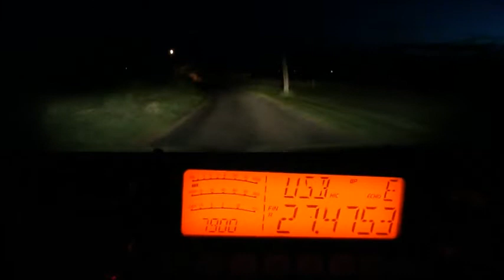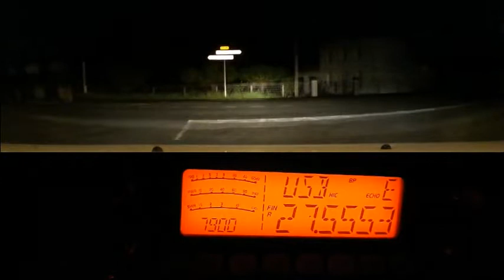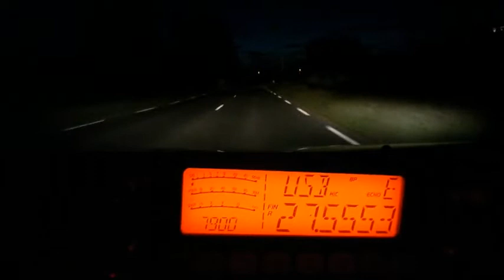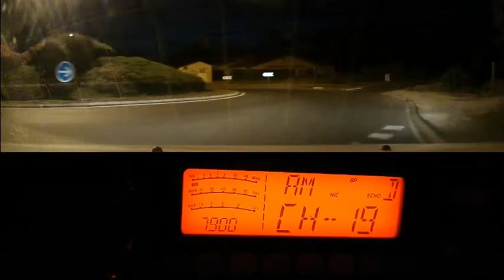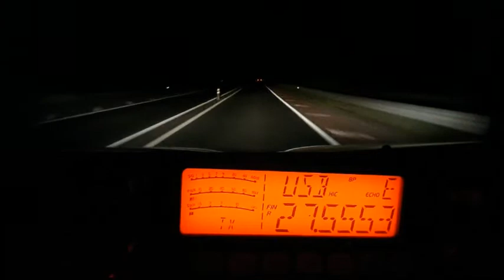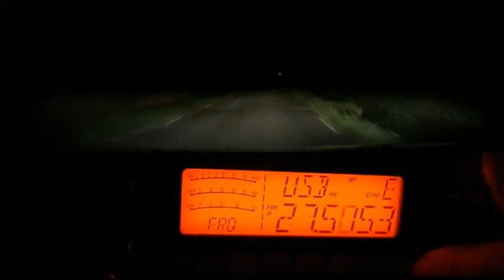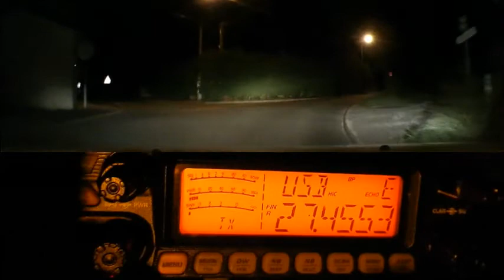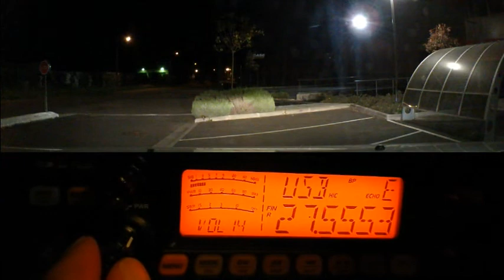Cibi Propag BLU et AM sur la route (06 05 2019) CRT 7900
La propag est de plus en plus présente. Même la nuit comme nous pouvons le voir une fois de plus sur cette vidéo au fil de la route.